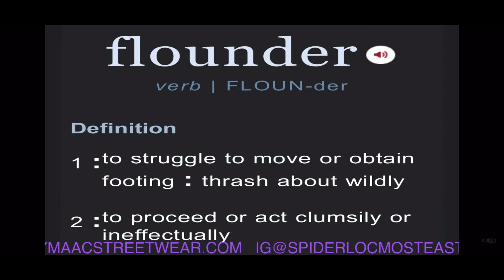Spider Loc Reacts “ ECIP Tiny Jinxx 97 NHECC” Nas 2PAC Diss Surfaces 25yrs Later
MUSIC
GOOGLE GANG EP

CLOTHING